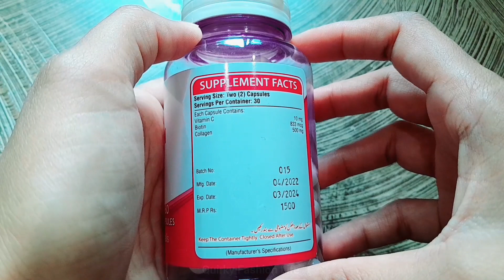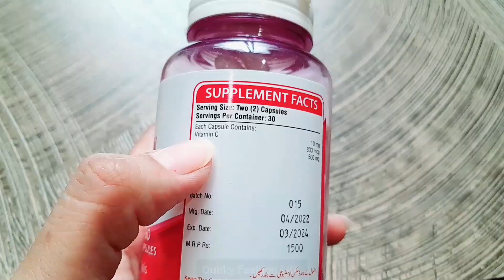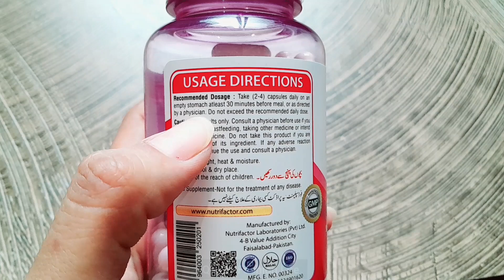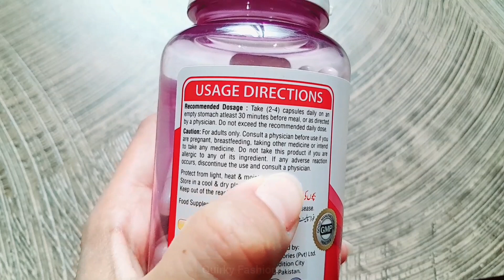Nutrifactor Collagen Tablets Benefits| Nutrifacto|Nutrifactor Collagen tablet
Topics Covered:
nutrifactor Collagen
nutrifactor supplement
Collagen Tablets
Best Collagen supplement
Collagen tablets
nutrifactor
collagen
nutrifactor collagen
collagen supplement
nutrifactor gencell
nutrifactor nutri collagen
nutrifactor nutra collagen
gencell nutrifactor price
nutrifactor gencell review
nutrifactor
nutrifactor supplements
collagen ke fayde
nutrifactor hair skin nails reviews
nutrifactor reviews
nutrifactor for hair
collagen supplements
nutrifactor biotin plus
collagen drink
gencell nutrifactor
collagen for skin
collagen capsule
collagen tablets
nutrifactor biotin plus review
nutrifactor products review
nutrifactor collagen review